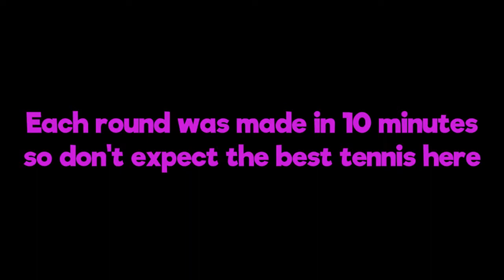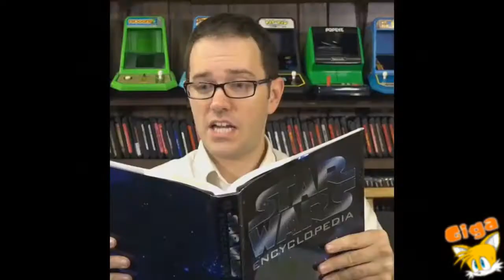(YTP) 10 Minute Tennis #2 (ft. Master Sword, Giga, and TheGlitchyLife)